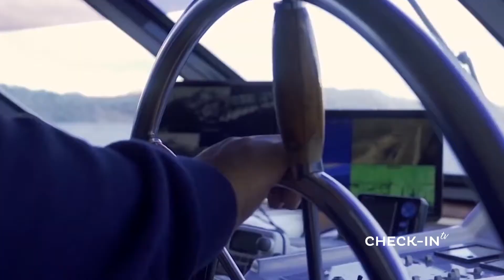¡FITUR 2021 con GUSTAVO HANNI! - CHECKIN-TV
¡FITUR 2021 con GUSTAVO HANNI!

Argentina se prepara para el regreso del turismo, proyectando el 2022 desde ya e invitando al mundo a conocernos. Un país tan hermoso y lleno de atracciones como el nuestro, ¡es el destino del mundo!

CHECKIN TV - 295 - GUSTABO HANNI